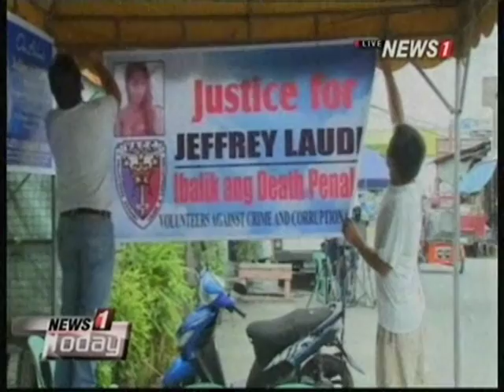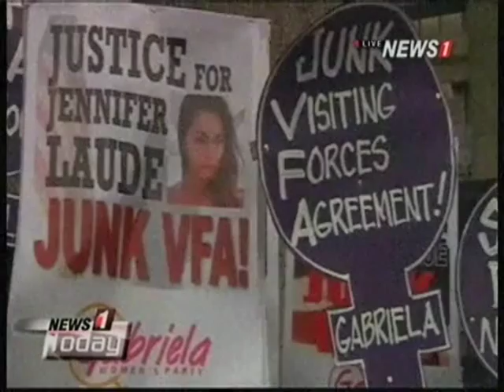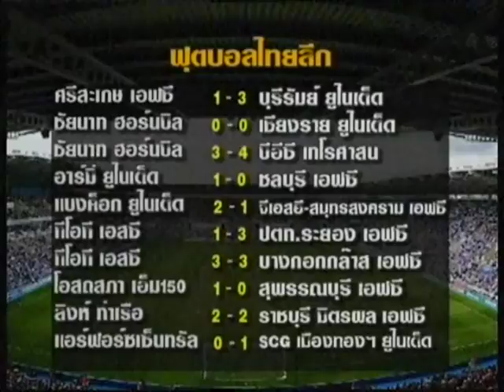News1 Today ช่วงที่4 WHO เตรียมประกาศไนจีเรีย และ เซเนกัลปลอดอีโบล่า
2014/10/15 News1 Today ช่วงที่4 WHO เตรียมประกาศไนจีเรีย และ เซเนกัลปลอดอีโบล่า